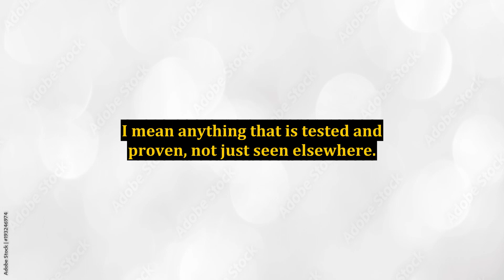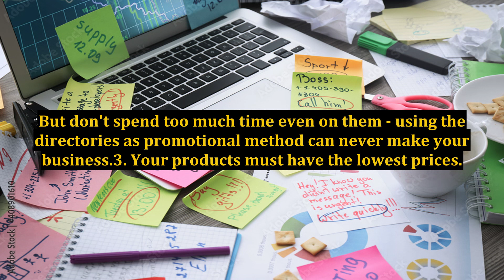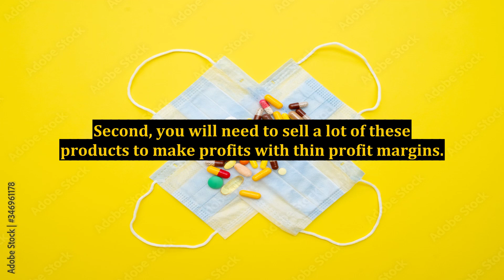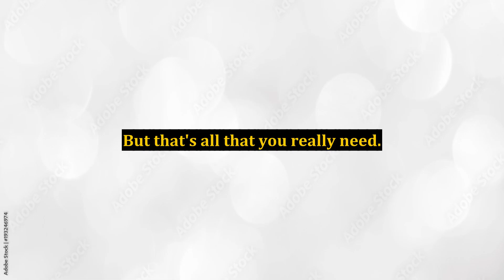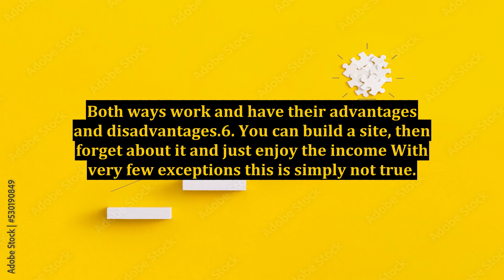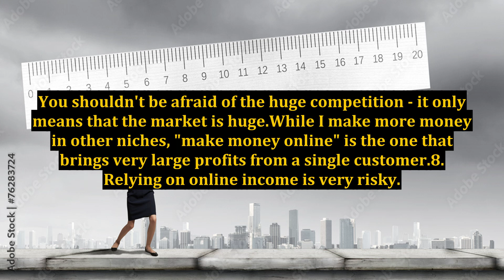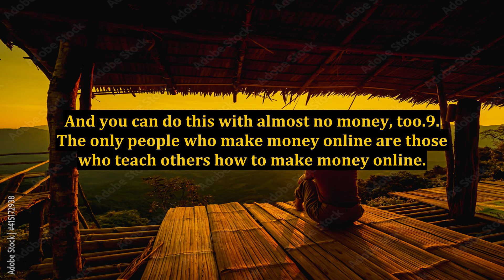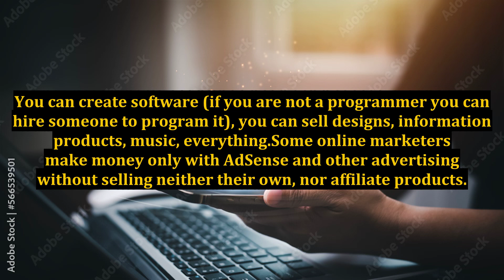Top 10 Myths About Making Money Online